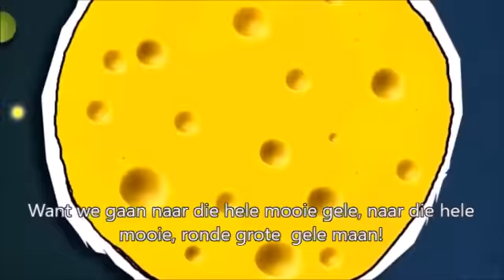Kom we gaan naar de maan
Liedje over de maan, met tekstondersteuning, Schooltv